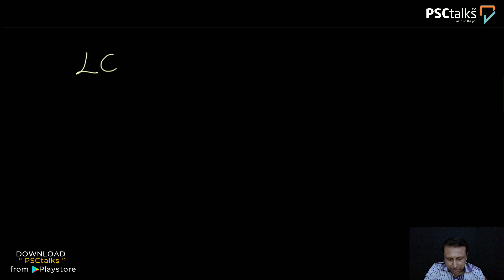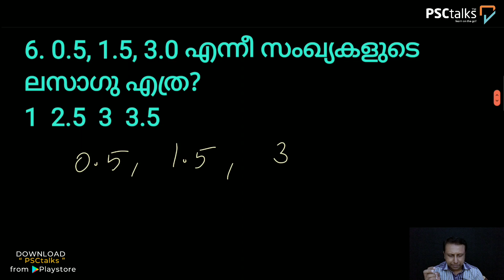ലസാഗുവും ഉസാഘയും | LCM & HCF കഠിനമല്ലാതെ പഠിക്കാം... (Part 1)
മുഴുവൻ PSC സിലബസ് കവറിംഗ് വീഡിയോ ക്ലാസ്സുകൾക്കും ,തരംതിരിച്ച് പ്രാക്ടീസ് ചെയ്യാവുന്ന ചോദ്യോത്തരങ്ങളും ആയി ഇന്നുതന്നെ ഡൗൺലോഡ് ചെയ്യൂ.